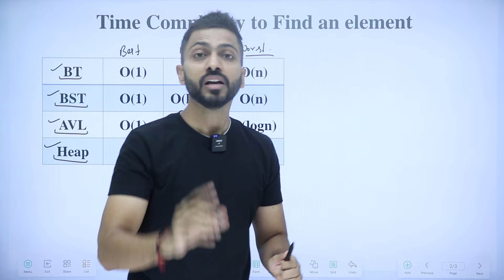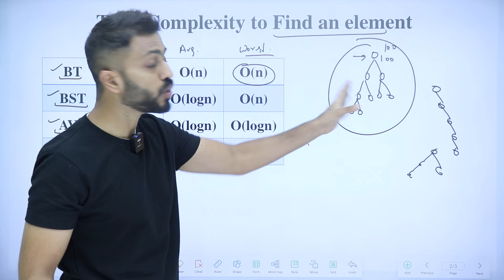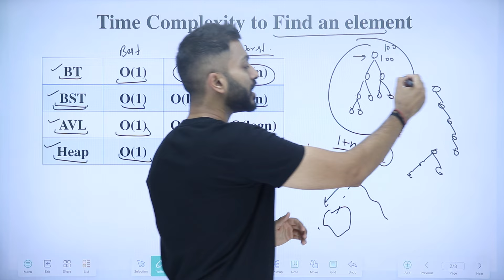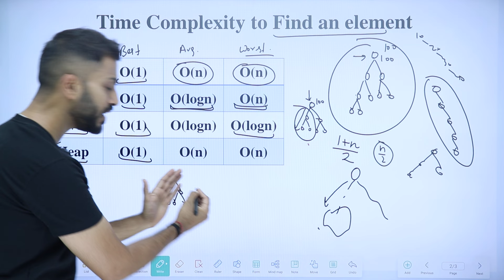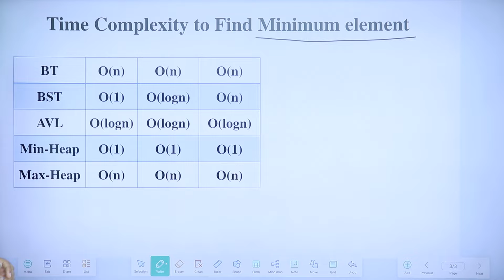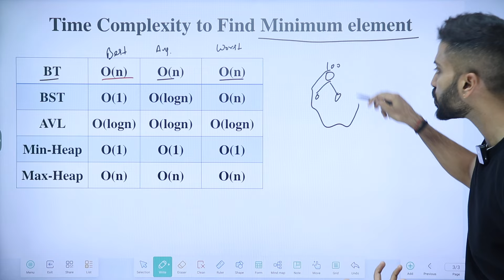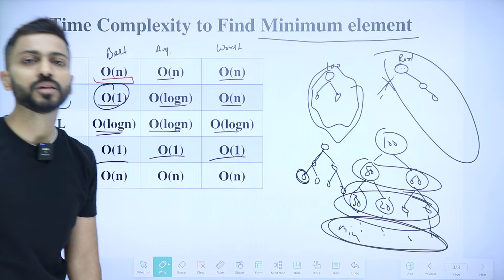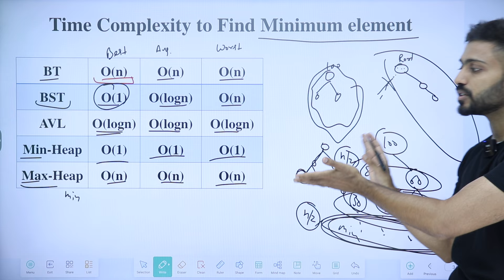Lec-61: Time Complexities of All Trees | Binary Tree, Binary Search Tree, AVL Tree, Heap Tree